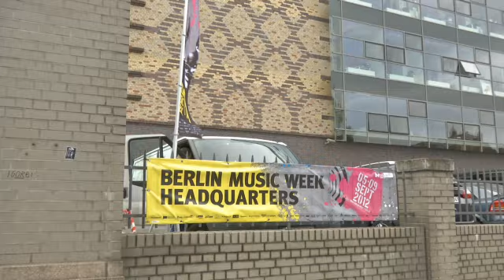New Music - New Business? Neue Geschäftsmodelle für Musik und Kultur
Mit der digitalen Revolution und Vernetzung im Internet sind der Kreativität keine Grenzen mehr gesetzt. Jeder kann mit einem Computer und Internetzugang gestalterisch tätig sein, innovative Produkte und Dienstleistungen mit geringen Kosten entwickeln und online anbieten. Gerade im Musikbereich fällt dieser Schritt noch leichter. Aus der Leidenschaft zur Musik können dank der digitalen Fan-Gemeinschaft Garagenbands zu Publikumshelden werden. Viele Klicks und Downloads sprechen für den Erfolg guter Musik. Aber kann man mit guter Musik auch gutes Geld verdienen und als Künstler seinen Lebensunterhalt bestreiten? Welchen Stellenwert nimmt Berlin als internationaler Standort für die Entstehung und Vermarktung neuer Musik und Kultur ein?